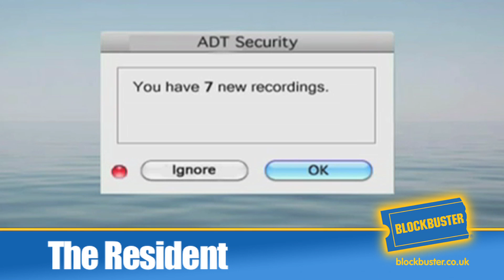This Week at Blockbuster - Rental Showcase 04/07/2011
It's a new week which means new movies to rent at Blockbuster. Here's our roundup of the new releases to rent online and in-store at Blockbuster this week. Add to your list or reserve online, collect in-store with Blockbuster Click & Collect. This week our roundup includes Blockbuster Exclusives The Lincoln Lawyer as well as Hall Pass, The Resident and Anuvahood!